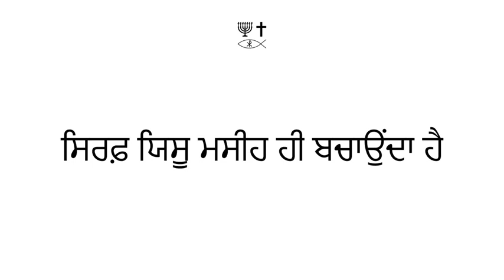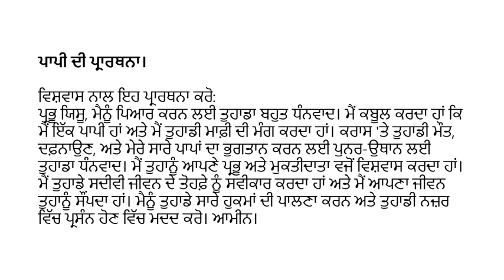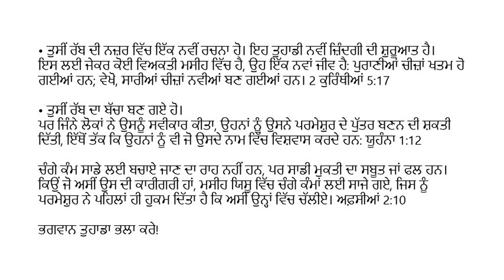Punjabi Gurmukhi (ਪੰਜਾਬੀ) - Soul Winning Gospel Presentation - Only JESUS CHRIST Saves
ਨਾ ਹੀ ਕਿਸੇ ਹੋਰ ਵਿੱਚ ਮੁਕਤੀ ਹੈ: ਕਿਉਂਕਿ ਸਵਰਗ ਦੇ ਹੇਠਾਂ ਮਨੁੱਖਾਂ ਵਿੱਚ ਕੋਈ ਹੋਰ ਨਾਮ ਨਹੀਂ ਦਿੱਤਾ ਗਿਆ ਹੈ, ਜਿਸ ਦੁਆਰਾ ਸਾਨੂੰ ਬਚਾਇਆ ਜਾਣਾ ਚਾਹੀਦਾ ਹੈ. ਰਸੂਲਾਂ ਦੇ ਕਰਤੱਬ 4:12